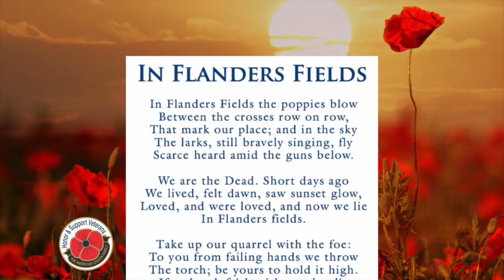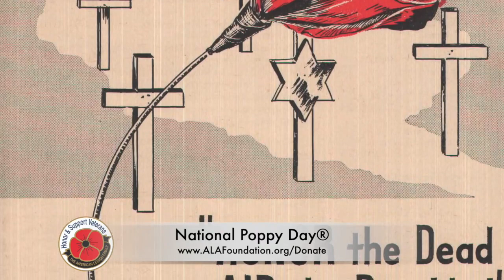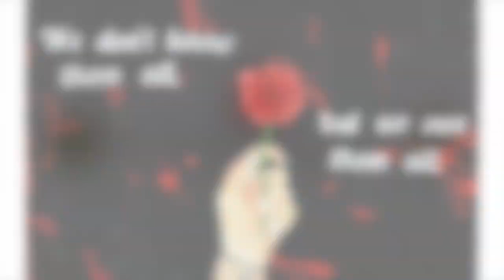National Poppy Day® Program | American Legion Auxiliary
In observance of National Poppy Day, The American Legion Family commemorates the symbol behind the storied poppy and its relevance today.